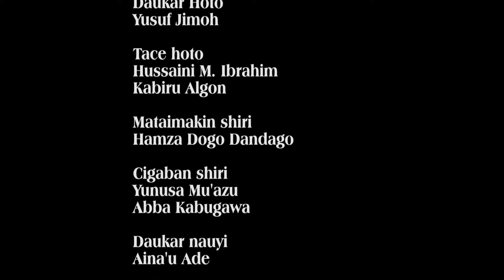fim din Ali Nuhu mai matukar ban sha'awa amma zai sa ku kuka - Hausa Movies 2021 | Hausa Films 2021